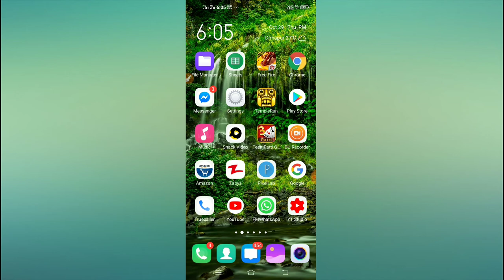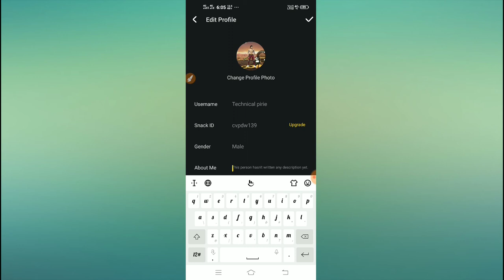How to write description on snack video account 2020